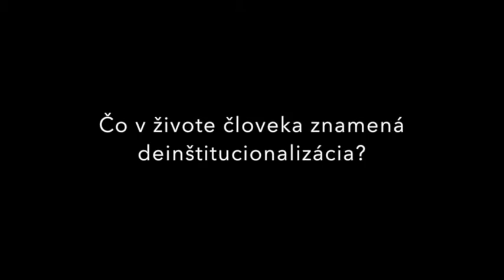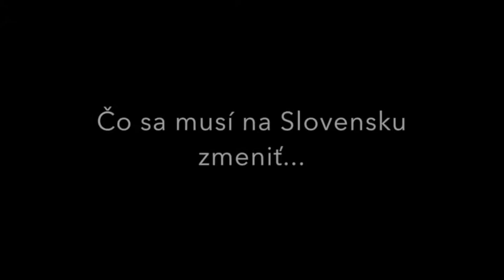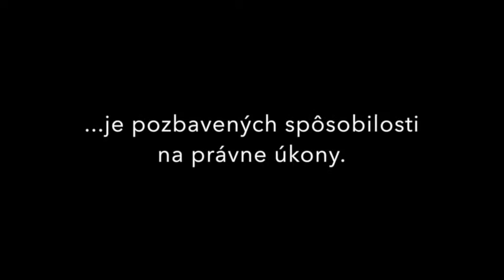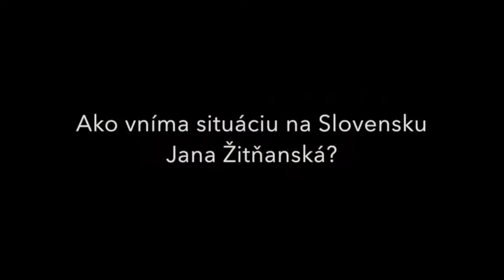Jana Žitňanská: Ľudia s postihnutím majú mať právo na vlastnú voľbu